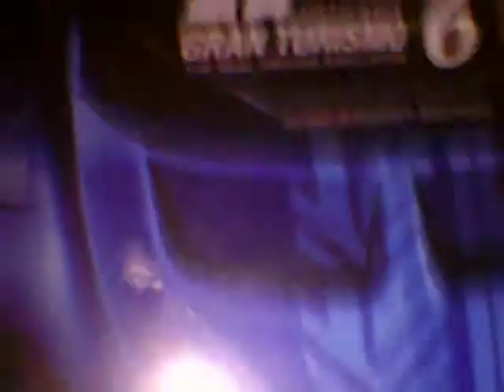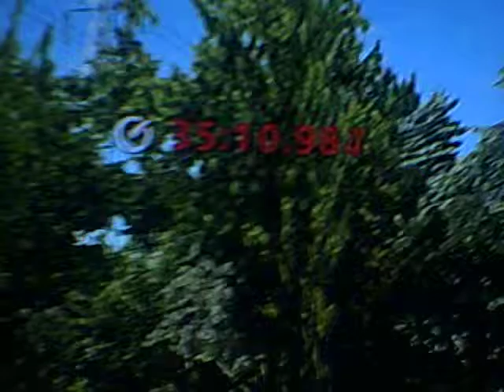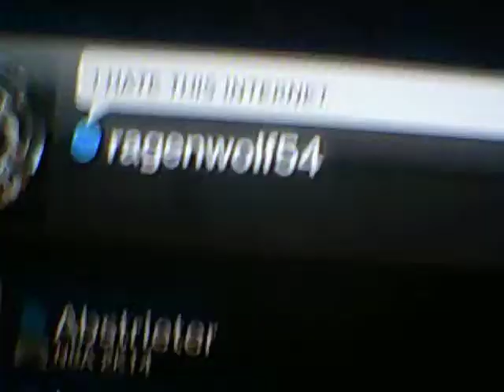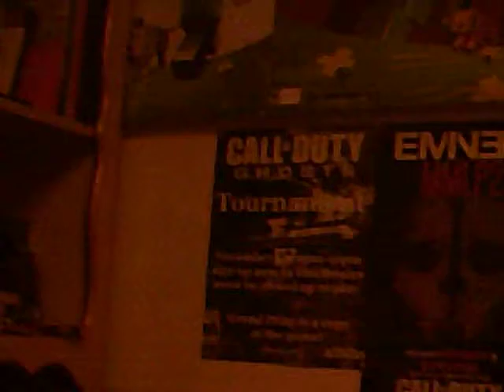gran turismo 6 out of track glitch (patched as of April 5th 2014)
hey boys girls cats dogs witches and wizards and possibly trolls which ever you are its ragenwolf here and here is my first official gran turismo 6 glitch. its nothing that great but its not patched and this video came from another person finding this glitch before me so here is the video i found that gave me this idea from pixels generation but enjoy this video and subscribe if you havent already and if you want to see more videos like this comment below or tweet me